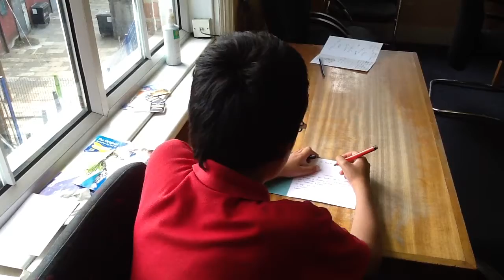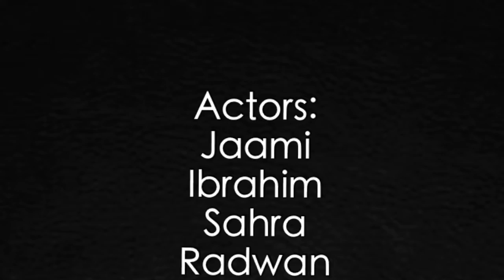SWB iPad Movie Project - Hatred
Year 5 iPad Movie Project

These films were entirely created using iPads. The children wrote and storyboarded their ideas, then filmed and edited them using iMovie for iPad.

June/July 2013.